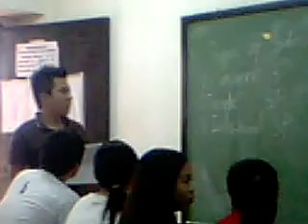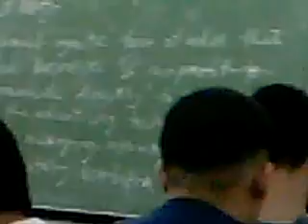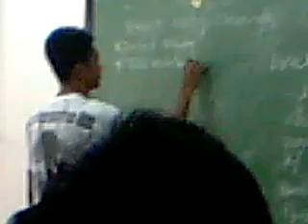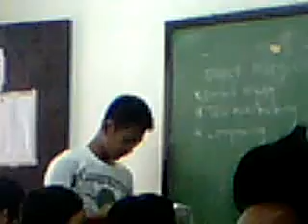Justine and Narag's Report :))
Medyo mahina ang s